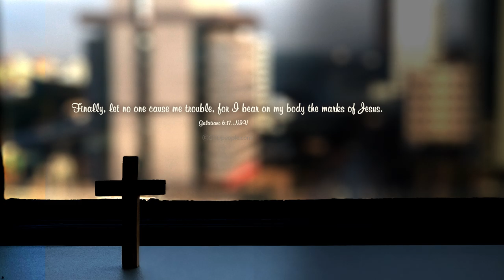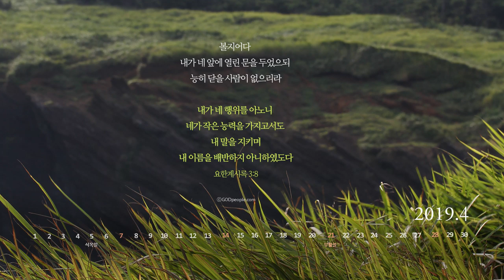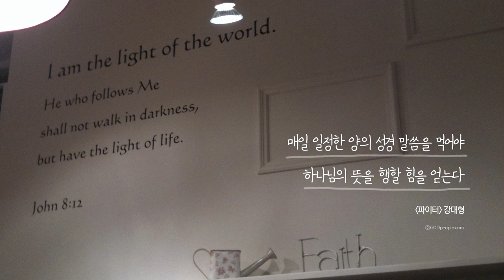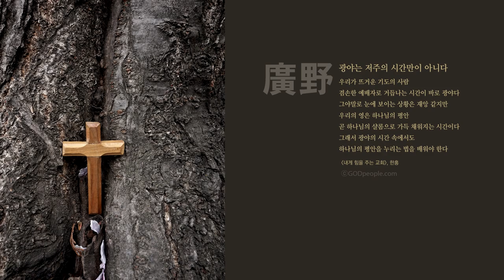[재림과 휴거12탄] 이기는자가 생명책에 기록된다 요한계시록 3장 5절 [주일저녁예배] 김포영광교회 박영민 목사